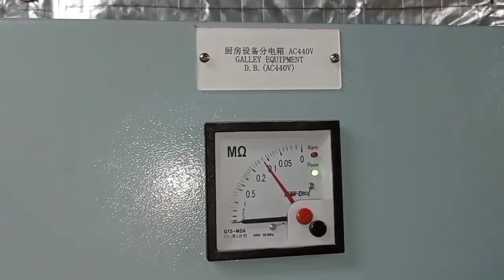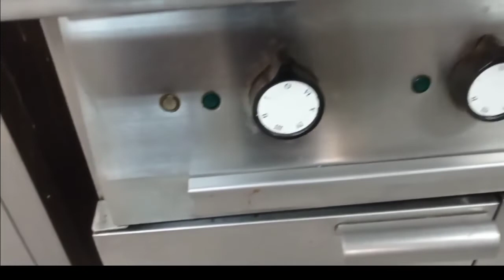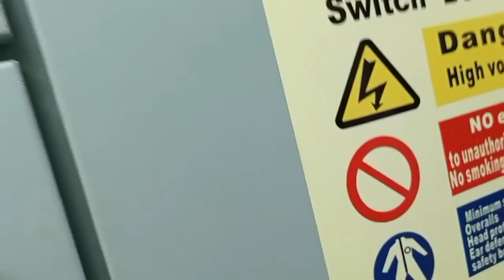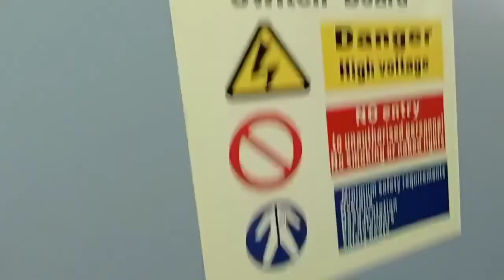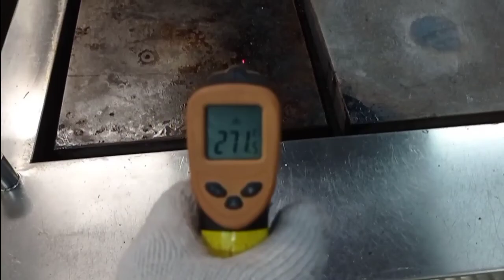GALLEY ELECTRIC RANGE: How to repair step by step Malfunction hot plate/ no power.(TROUBLESHOOTING).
GALLEY ELECTRIC RANGE: How to repair Electric Range.